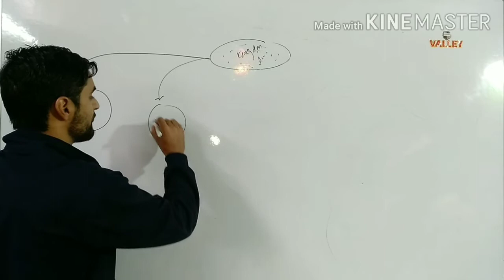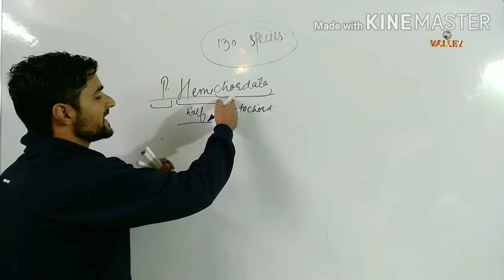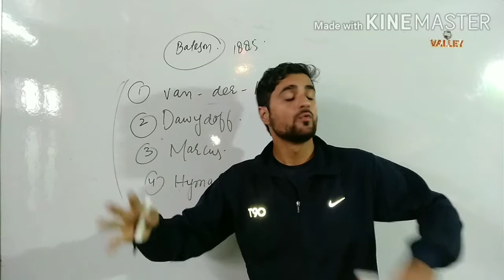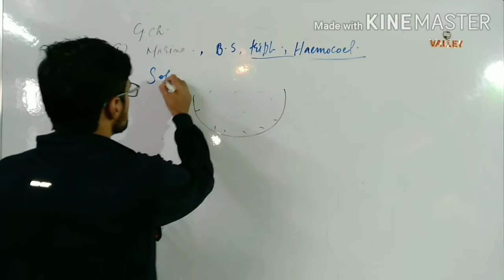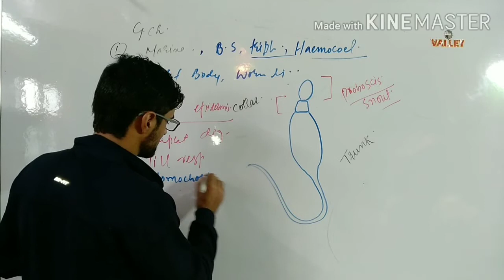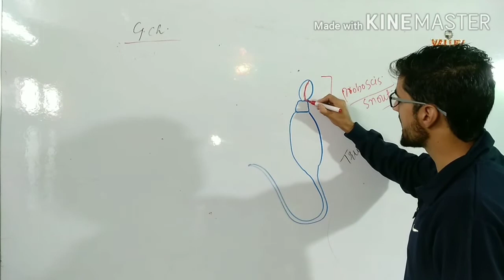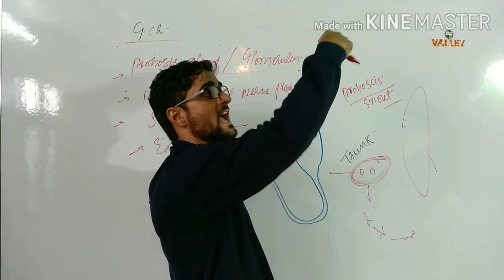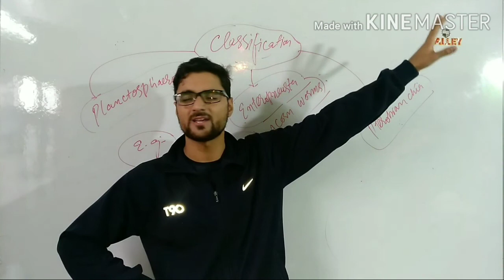Biodiversity | lec 20 | class 9th, 11th & Entrance |Davood_Sir